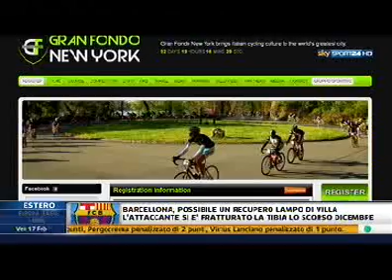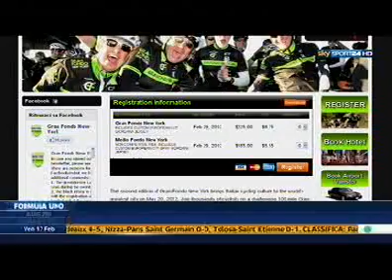Gran Fondo New York at SKY ITALIA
Gran Fondo New York checks in at SKY ITALIA to present the 2012 jersey and talk about the event.

Gran Fondo New York takes place on May 20, 2012. 5,000 cyclist from over 70 countries cover a challenging 100 mile course from NYC to Bear Mountain and back.